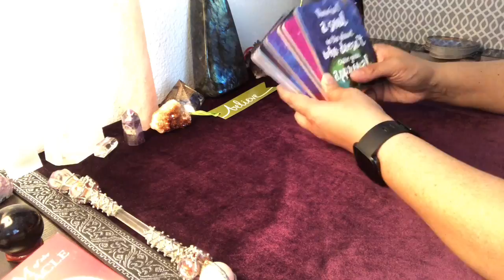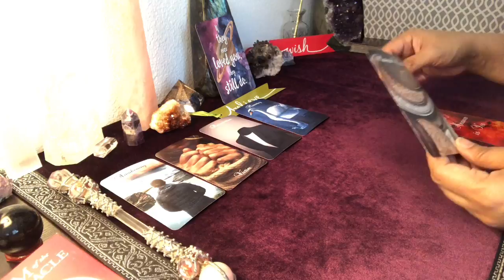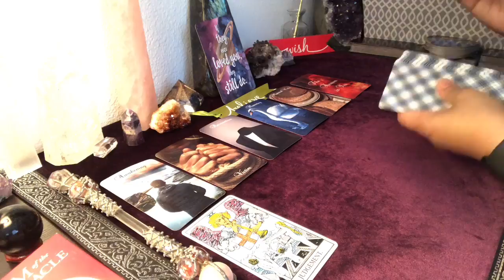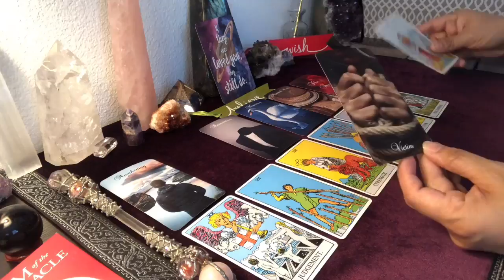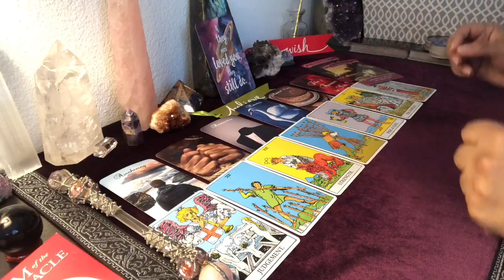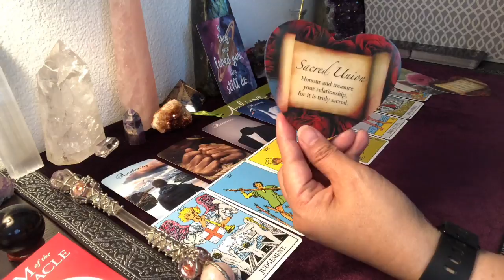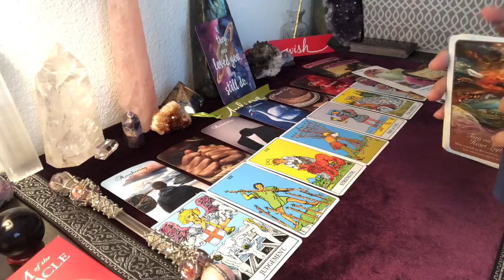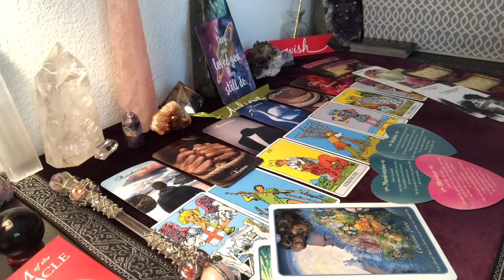TAURUS: JULY 16-30, 2019 👉✨THE ANSWER IS YES‼ FIGHT FOR WHAT YOU WANT! ✨👈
Other favorite card decks I use for my readings:
Romance Angels
Waite Tarot
Psychic Tarot by John Holland
Lover's Oracle
Angel Answers
Moonology
Sea Melodies

12400 Wilshire Blvd., Suite 400